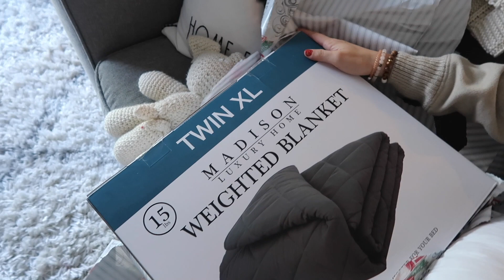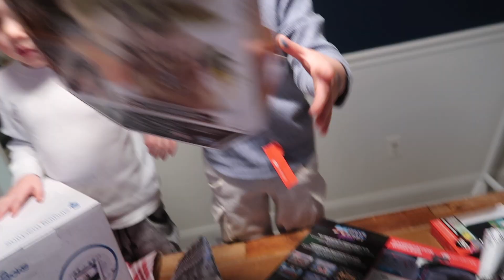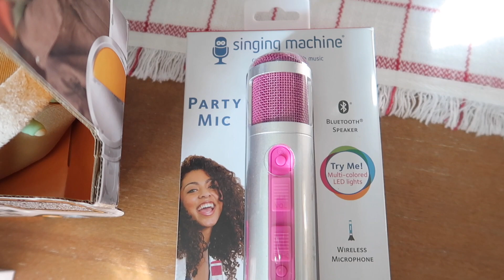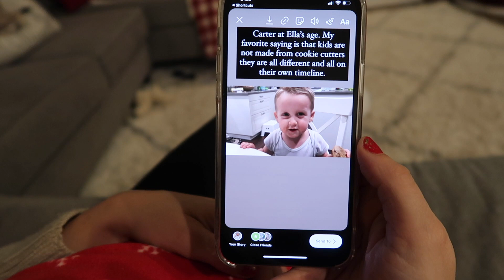CHRISTMAS CAME EARLY // TEACHING OUR KIDS GRATITUDE // BEASTON FAMILY VIBES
THANK YOU TO SHOPRITE FOR SPONSORING THIS VIDEO AND GIVING OUR KIDS AN EARLY CHRISTMAS! TO FIND OUT ALL THE GREAT GIFTS AVAILABLE FOR THE GIFT GIVING SEASON AT SHOPRITE.

WE HAD SUCH A FUN TIME WITH THIS VIDEO, I HOPE IT GAVE YOU ALL SOME LAST MINUTE GIFT IDEAS FOR YOUR LITTLE ONES.  THEY HAVE PLAYED WITH THEM EVERYDAY SINCE FILMING THIS.  I LOVE THAT WE HAVE THESE MOMENTS ON CAMERA TO BE ABLE TO SHOW THE KIDS WHEN THEY ARE OLDER.  I RECENTLY WATCHED SOME HOME VIDEOS OF MYSELF WHEN I WAS A KID AND IT IS REALLY SUCH A GIFT TO HAVE, TO BE ABLE TO SEE THE SIMILARITIES BETWEEN YOURSELF AND YOUR OWN KIDS.WE HOPE YOU ENJOY THIS VLOG AND PLEASE DON'T FORGET TO SUBSCRIBE!!!

 CBEASTON7 & T.BEASTON

Our Camera equipment:

French press:

Our Juicer:

Amazon fire tablets :

Water slide: (we paid $399)

Bounce house:

Drone DJI Spark: